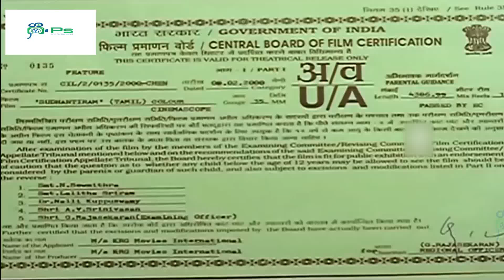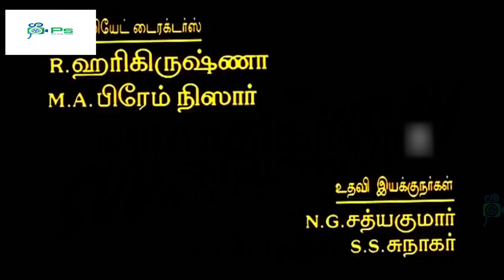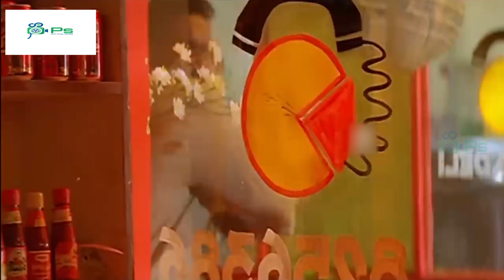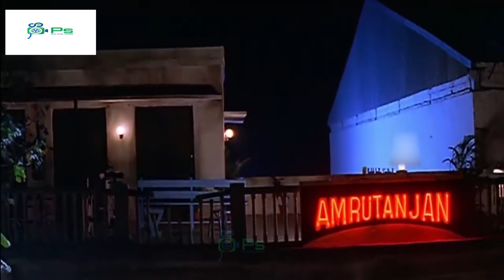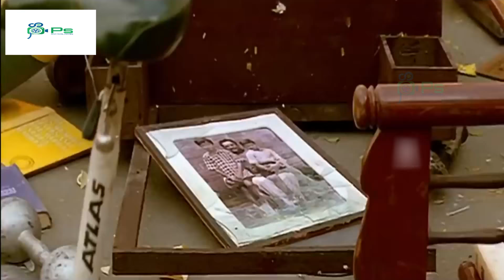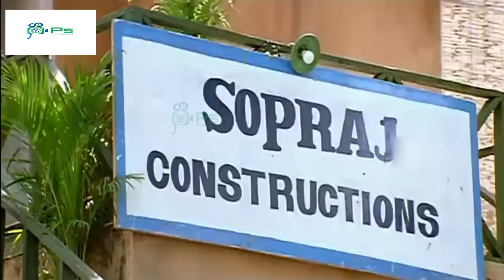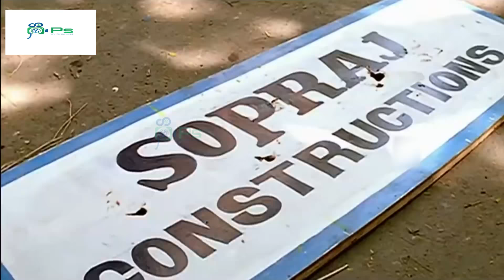சுதந்திரம் | ஆக்சன் திரைப்படம் | Sudhandhiram Superhit Action Movie 1080p HD | Arjun, Rambha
Sudhandhiram (English: Independence) is a 2000 Tamil Independent action drama film directed by Raj Kapoor and produced by K. R. Gangadharan. The film features Arjun and Rambha in lead roles whilst Raghuvaran, Raadhika and Sharat Saxena play supporting roles.[1] It is a remake of the Hindi film, Ghulam.